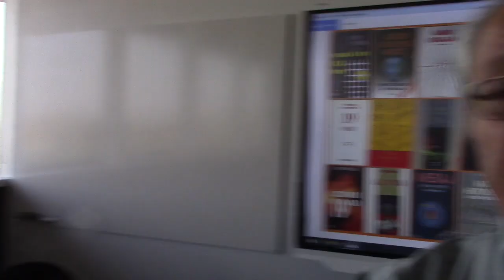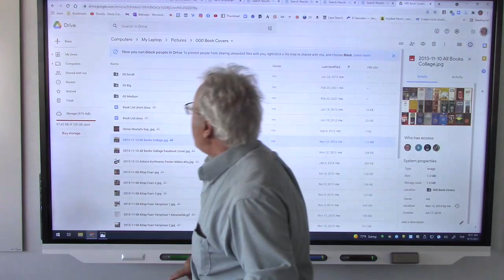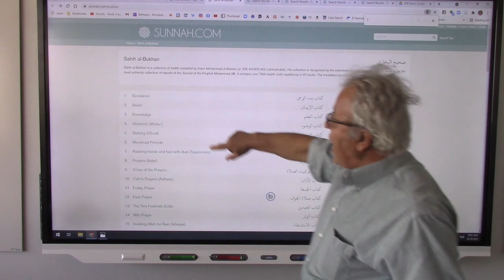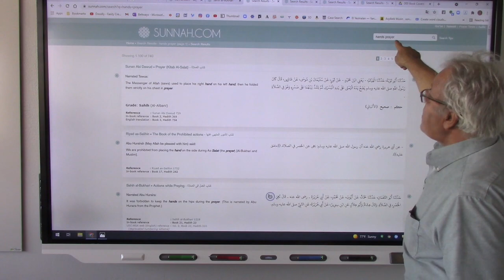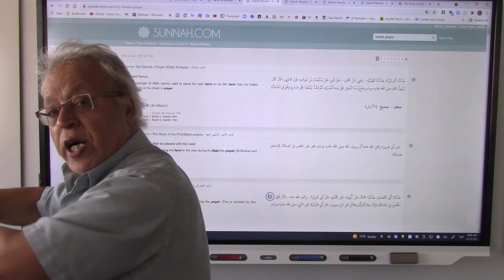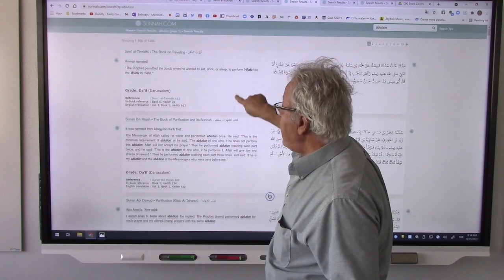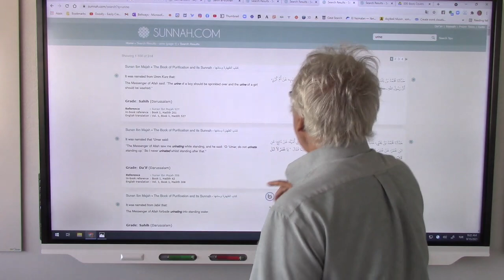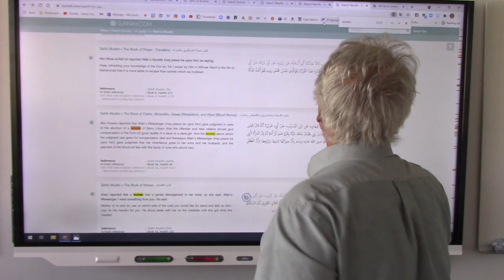Edip Yuksel (E) How can we pray, eat, groom, walk, clean our buttocks, chop heads without hadiths?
Their favorite question is if the Quran is clear as God says, if the Quran complete as God says, if the Quran detailed as God says, if the Quran is to understand as God says, if Quran good enough to guide us as God says, then how can we pray by following the Quran alone? We need tho find all the frivolous, silly, stupid and contradictory details in the Quran. Unless you show as the details that we find in hadith books fabricated centuries after the Prophet Muhammad then we would not believe in the Quran.

In fact, they are right. They cannot pray without fabricated hadiths. They cannot go to bathroom without hadiths. They cannot wash their buttocks' without hadiths. They cannot eat food without hadiths. They cannot laugh without hadiths. They cannot groom themselves without hadiths. They cannot make sense without hadithts.

Their question about Salat is to DISTRACT from the problems in their religion, such as cruelty, stoning to death, slavery, killing, oppression, misogynistic teachings, pedophilia, superstitions, lies and piles of lies.  They want to change the subject and force you to search for stupid details about the prayer, such as where to put my hand while standing? Or how many times should I wash my faces? Hundreds of questions.

The short answer is: Pray however you wish. I cannot care less about your prayer. Your prayer is for you and my prayer is for me. I am interested in how you will treat me and my family when you get power? Will you kill me? Will you force my wife to get buried in black sacks?